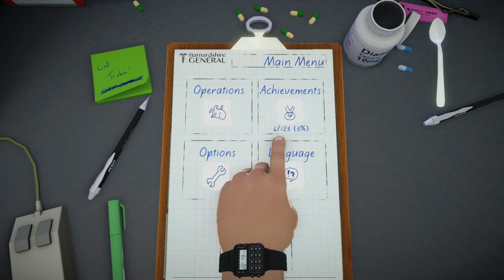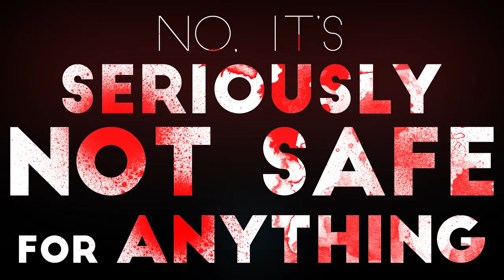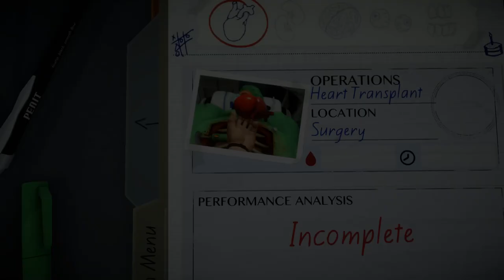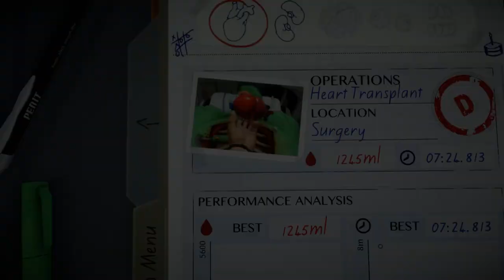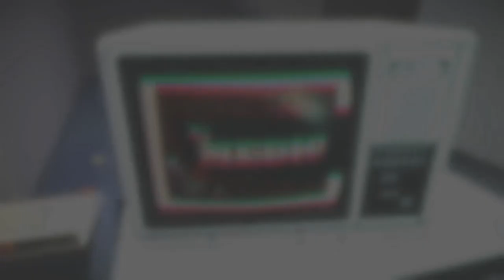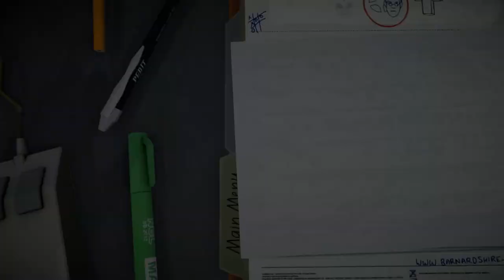How To Perform A Heart Transplant | SIMULATION STATION - Surgeon Simulator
Just, every warning possible on this one, folks. It's gross. Just real gross.

Autosave is a gaming website devoted to looking at games in new and interesting ways. We are an inclusive community more interested in what makes games good than what makes people good at games.